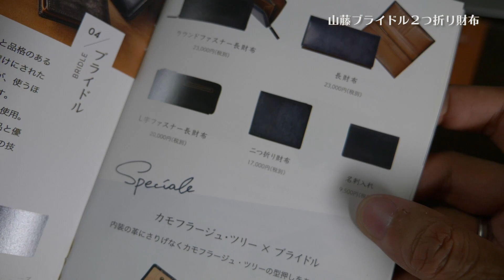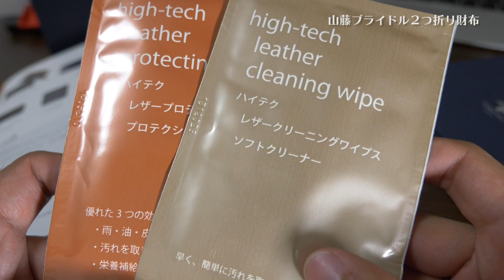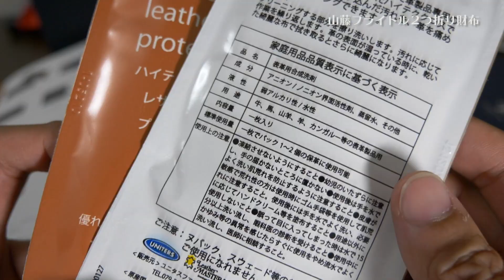【財布】サラリーマンにピッタリ！山藤 ブライドルレザー二つ折り財布を育てます！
ブルームが特徴のブライドルレザーを使用した財布です。
非常にしっかりとした革を使って、使い勝手の良い２つ折財布。
ビジネスシーンにおいても活躍いたします。

YAMATOU 山藤
ブライドル
二つ折り財布
 NB213000
17,000円(税込18,360円)

レビュー依頼等は下記フォームからお願いいたします。
Please submit the review request from the form below.